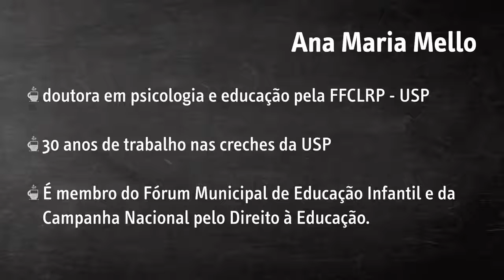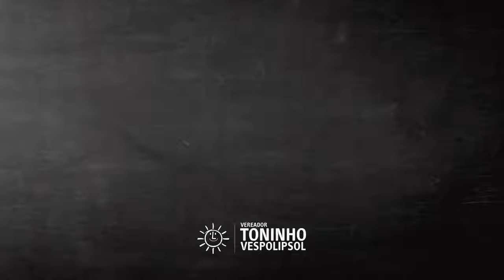Pingado de Prosa com Ana Maria Mello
UM PINGADO DE PROSA COM ANA MELLO
Uma das principais bandeiras de luta do nosso mandato é a educação. Em mais este episódio do Um Pingado de Prosa, o vereador Toninho Vespoli conversou com Ana Maria Mello, que é psicóloga da Escola de Aplicação e doutora em psicologia e educação pela FFCLRP - USP. Durante 30 anos, ela trabalhou nas creches da USP e é membro do Fórum Municipal
de Educação Infantil e da Campanha Nacional pelo Direito à Educação.